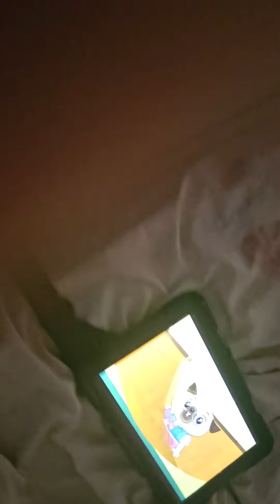June 1, 2024